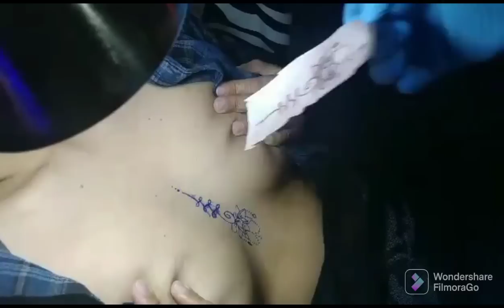vlog 12" Part 1" SA GITNA NG PAG-IBIG😅